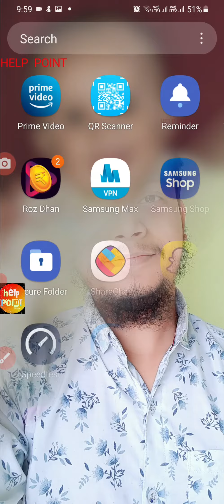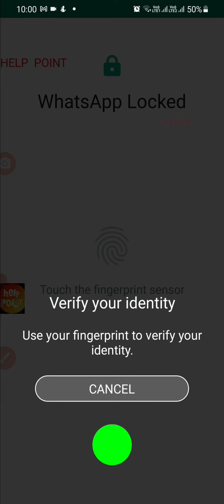How to Use WhatsApp FingerPrint Lock On Smart Phone || WhatsApp ko FingerPrint Lock Kaise Kare...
WhatsApp is the Most Popular Massaging Platform on the Planet.
Now You can Lock Your WhatsApp Chat & Enable Your Whatsapp Fingerprint Lock & Added Fingerprint...